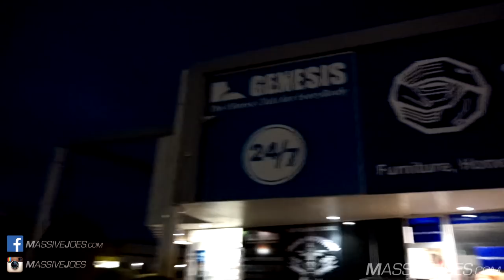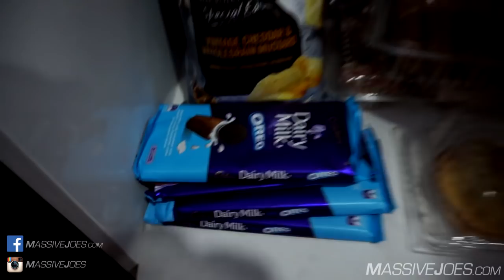Westside Story Pt 2 | MassiveJoes Morley Grand Opening RAW VLOG 11 June 2016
Follow us on Periscope: @MassiveJoes

Follow MassiveJoes.com Owner, Joseph Mencel, in his RAW VLOG!

Westside Story Pt 2 | MassiveJoes Morley Grand Opening! Saturday 11 June, 2016!